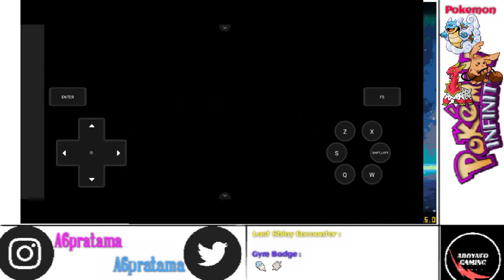POKEMON INFINITY ANDROID CHALLENGE : Fakemon Only | Pokemon ke-5! (Part 8)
Hello guys!
I'm back dengan video terbaru dari seri Pokemon Infinity Android Challenge guys!
Yes sekarang kita sudah memasuki part 8, dan di episode ini kita lagi-lagi dihadang oleh Teal...
Tapi di episode ini juga kita mendapatkan pokemon ke 5 kita guys! Wohoo
Bagaimana sih keseruannya? Yuk tonton aja guys!

Skip Intro 01:00